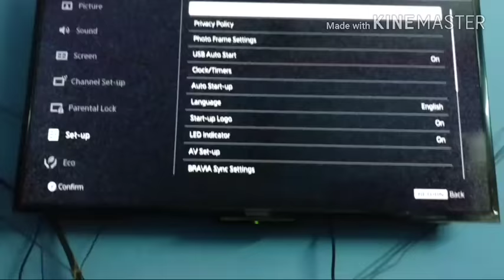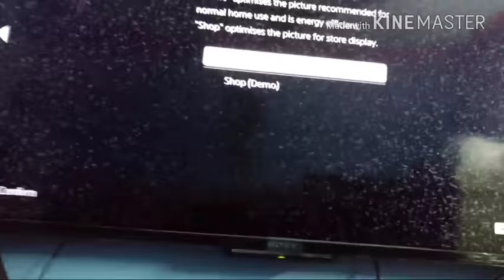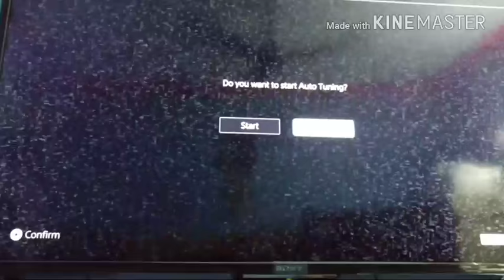How to disable (fix) demo mode x reality pro in Sony tv Bravia television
Easy step to off demo mode ,x reality pro in Sony television Bravia.
Another option press the lower button behind the tv  and hold for 15 seconds, After that press the return/back button twice in remote,  Automatically demo mode off.